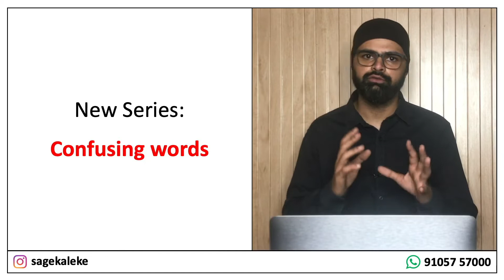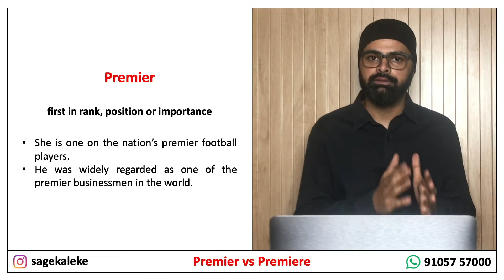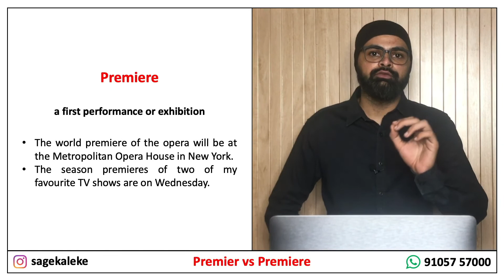PREMIER vs PREMIERE: Clarifying the Confusion ॥ Saadi Class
Learn the difference between PREMIER and PREMIERE in this short English grammar video!

'Saadi Class' posts videos about IELTS, immigration and English grammar.

WATCH OUR PLAYLISTS BELOW

📙 Cambridge 14
📕 Cambridge 15
📕 Grammar for IELTS
📗 Vocabulary for IELTS
📘 Best book for Academic IELTS

CONTACT (for online grammar and IELTS classes)